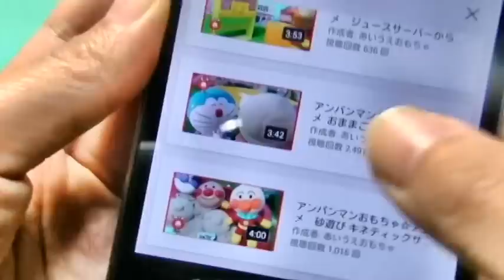アンパンマンおもちゃ☆アニメ めばえ10月号 自動販売機でバイキンマンとドキンちゃんが遊んでいるよ aiueomocha anpanman toy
☆アンパンマン　おもちゃ☆アニメ　アイスのなかになにかがかくれているよ　Anpanman Toys

今日は「 アンパンマンおもちゃ☆アニメ　めばえ10月号　自動販売機でバイキンマンとドキンちゃんが遊んでいるよ　aiueomocha anpanman toy  」だよ